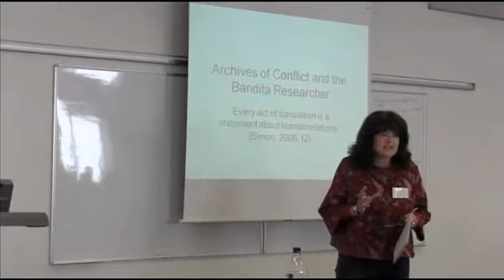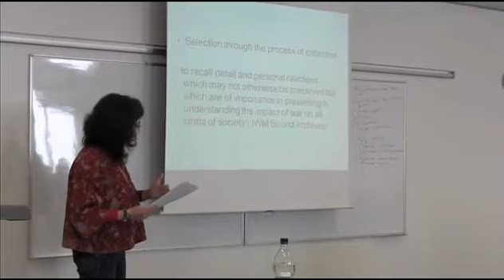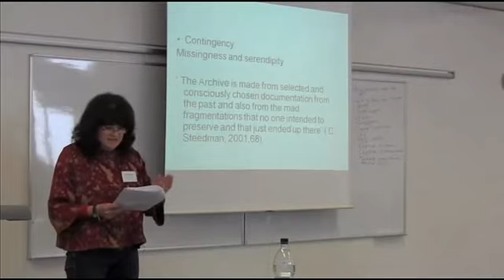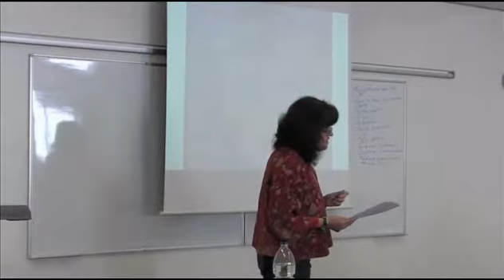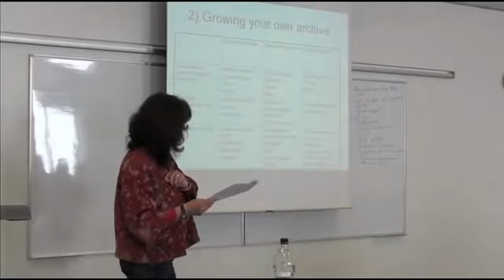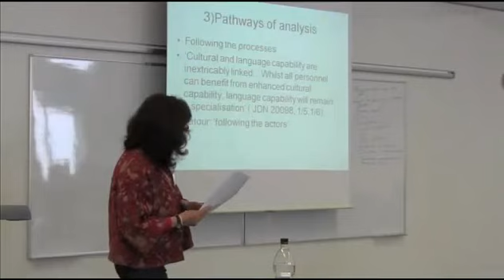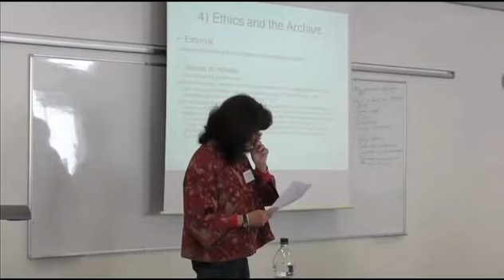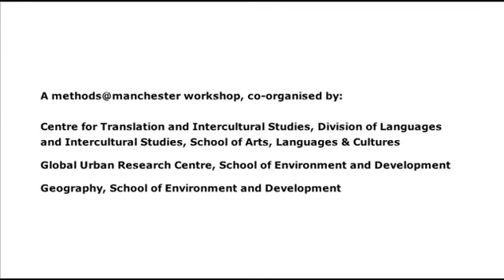Archives of Conflict and the Bandita* Researcher by Hilary Footitt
War/ conflict research are examined using specific examples from personal research practice.